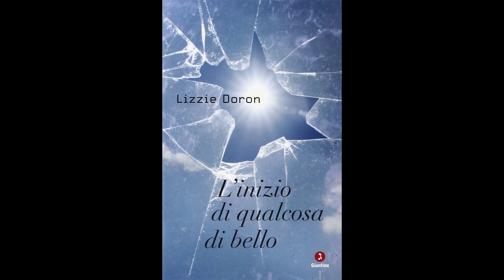NUOVE VOCI DA ISRAELE - LIZZIE DORON "L'inizio di qualcosa di bello"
Per il primo appuntamento con il ciclo "Nuove voci da Israele" l'autrice Lizzie Doron, in collegamento da Israele, dialoga con Paola Pelissetto intorno al suo romanzo "L'inizio di qualcosa di bello" (Giuntina, 2014).
La traduzione è a cura di Marina Astrologo.

LIZZIE DORON è nata a Tel Aviv nel 1953. Dopo aver vissuto a lungo in un kibbutz sulle alture del Golan è tornata ad abitare nella sua città natale. I suoi libri hanno riscosso un grande successo di pubblico e di critica e hanno vinto numerosi premi tra cui il premio Buchman di Yad Vashem nel 2003 e il premio Jeanette Schoken nel 2007. In Italia nel 2009 ha vinto il premio Adei-Wizo e il premio Francesca Alziator.